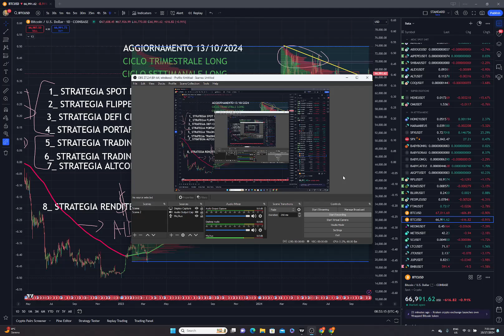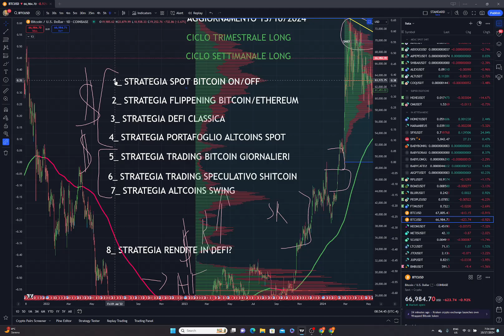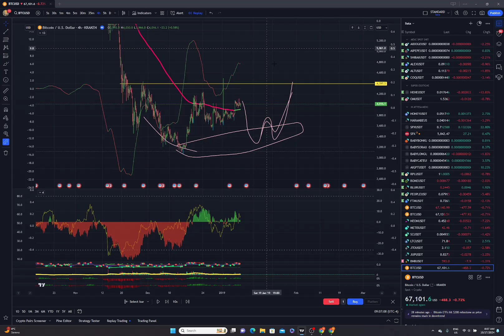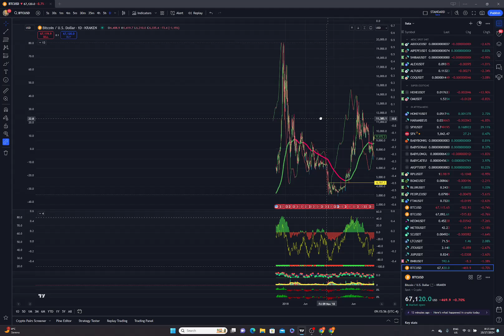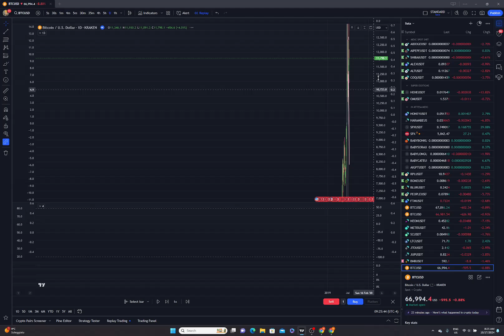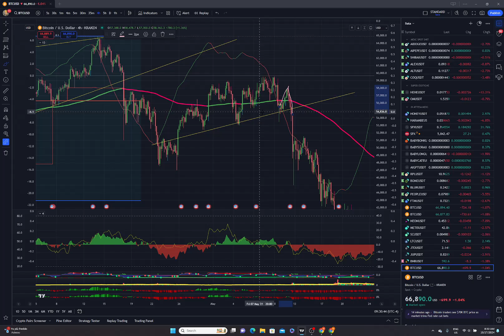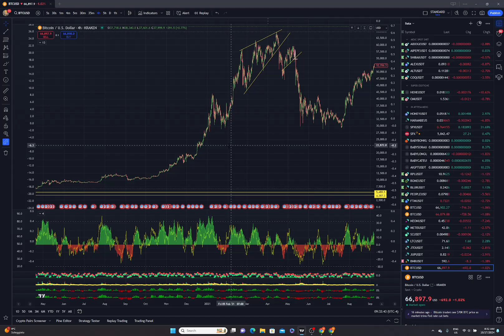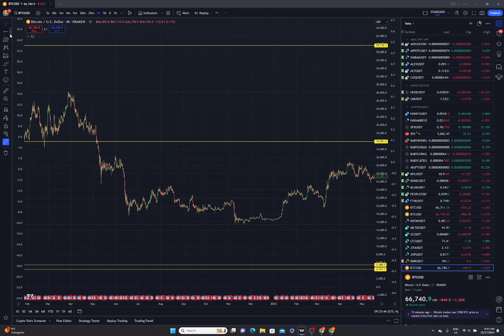PRIMA STRATEGIA - PRENDERE LA BULLRUN PER LE CORNA 🐂😈- BITCOIN ON/OFF -Quando investire o Vendere?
PRIMEXBT 1125$ BONUS!